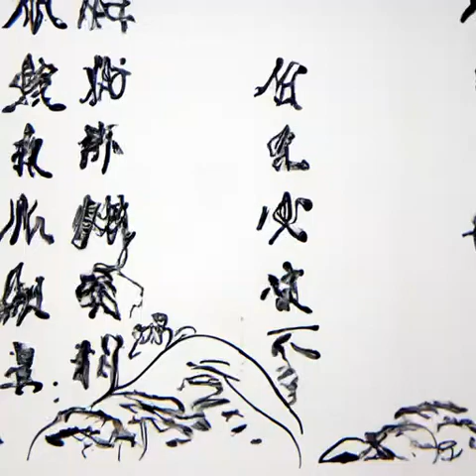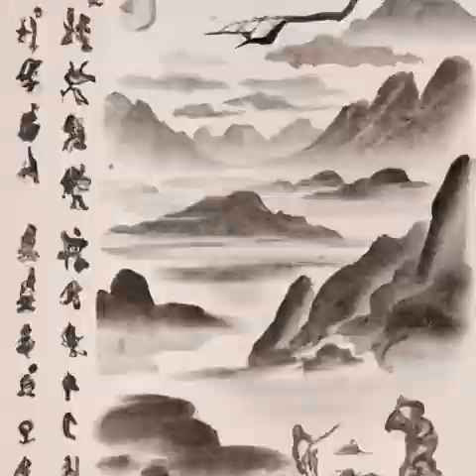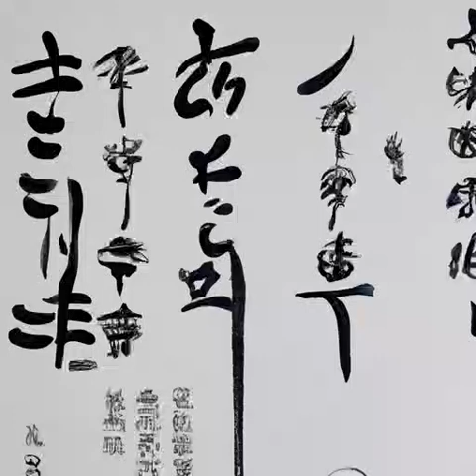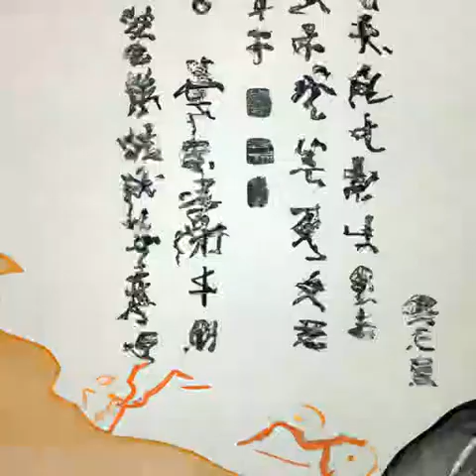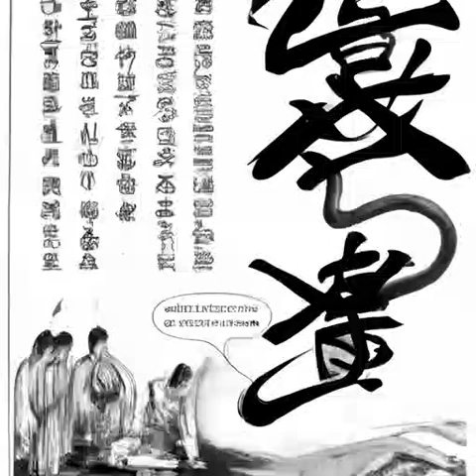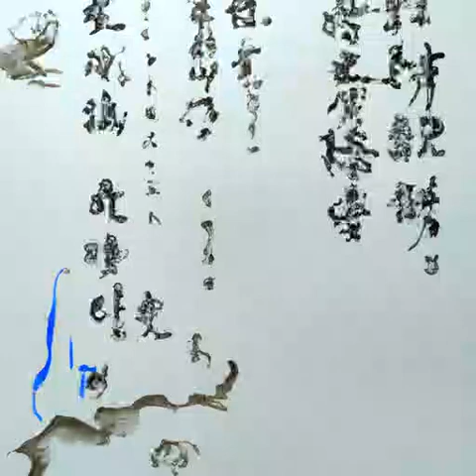第284章 长夜将明（第三卷-名动天下《乱世书》）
小说推荐 有声小说 玄幻 乱世书 心潮澎湃，无限幻想，迎风挥击千层浪，少年不败热血！